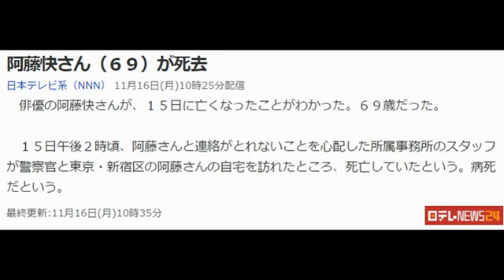阿藤快さん（６９）が死去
俳優の阿藤快さんが、１５日に亡くなったことがわかった。６９歳だった。

　１５日午後２時頃、阿藤さんと連絡がとれないことを心配した所属事務所のスタッフが警察官と東京・新宿区の阿藤さんの自宅を訪れたところ、死亡していたという。病死だという。
最終更新:11月16日(月)10時35分日テレNEWS24

画像：NNN